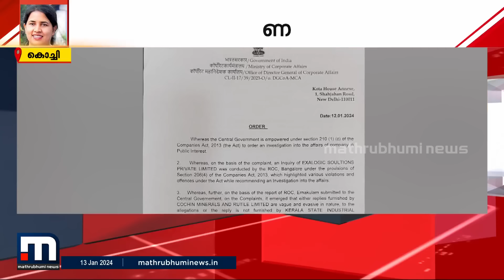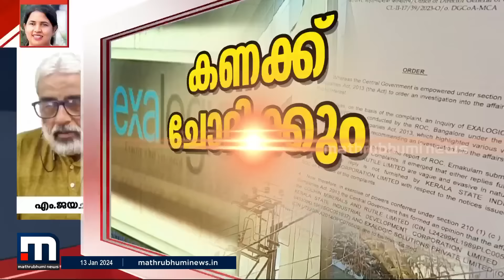എക്‌സാലോജിക്കിനെതിര അന്വേഷണം; ഉത്തരവിട്ട് കേന്ദ്ര കമ്പനികാര്യ മന്ത്രാലയം | Veena Vijayan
എക്‌സാലോജിക്കിനെതിര അന്വേഷണം; പ്രഥമിക അന്വേഷണത്തില്‍ ക്രമക്കേട്, കേന്ദ്ര അന്വേഷണത്തിന് ഉത്തരവ്

Happy viewing!